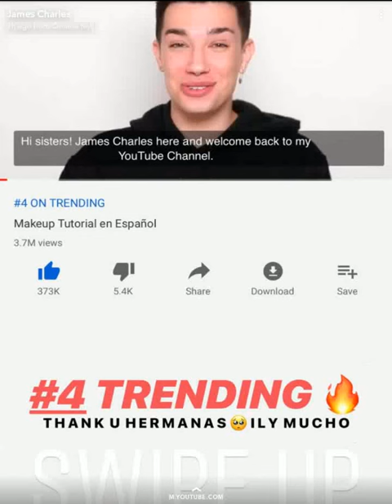James Charles Talks Phrase “The House"| SnapChat Story